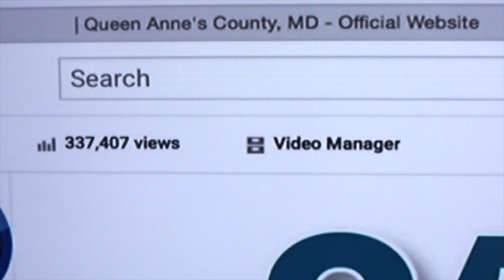How To Search A Single YouTube Channel and Not All of YouTube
There is a little bit of confusion on how you search for a specific video on a specific YouTube channel. This should clear it up.